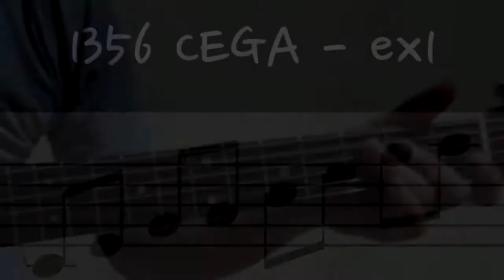기타화성학과 초견연습 24 - chord 03 Major 6th 1356 - guitar harmony & sight-reading_ear training